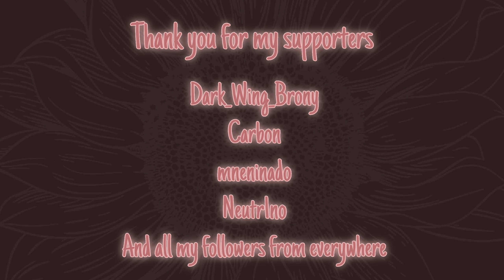I MUST APOLOGIZE | ANIMATION MEME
Well ehhhh
Hello there?? My very first finished loop animation huh, pretty easy one tho
Actually I've thought that my first animation will be absolutely different meme but my iPad with the whole progress decided it's perfect time to DIE so I've made another one just to keep in touch with my.. productivity?
Well it took me about 6 or maybe 7 hours of work with all the art and animation.. i guess

Original: CUPIDPILLED (deleted)
Tools: Paint Tool SAI 2 (Wacom Intuos Pro S 2016) and Alight Motion (iPhone SE 2020)
Character: Klukva (Cranberry) by me

Credit me if repost/inspired

Follow me on:
YouTube (you're currently here)